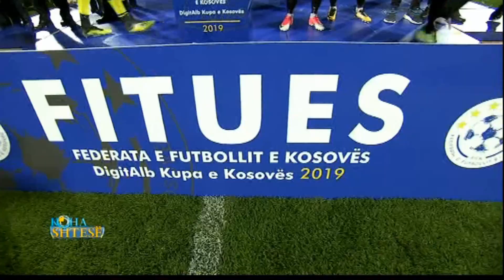Festa e Niklit pas perfundimit te ndeshjes Trepqa 89 1 - 5 Feronikeli ne Digitalb Kupa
FERONIKELI TV